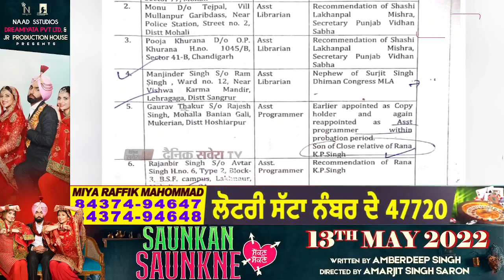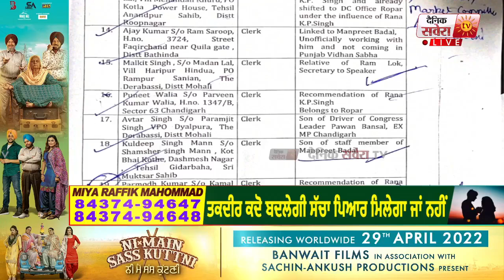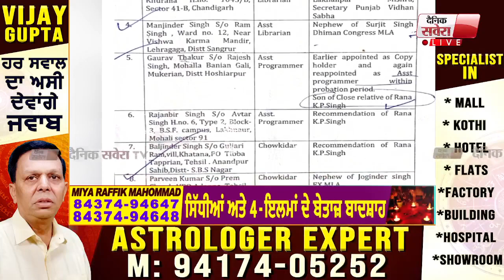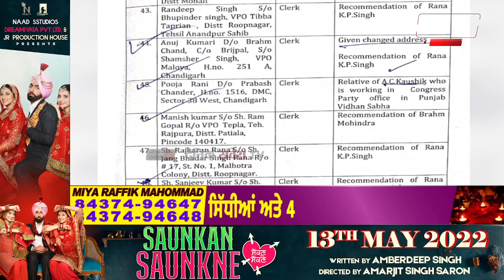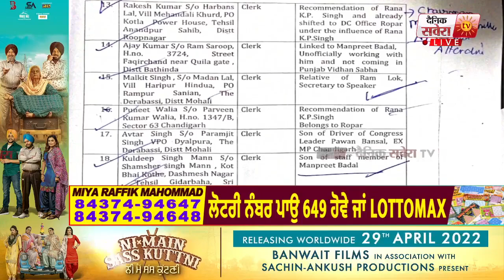Punjab Assembly 'ਚ ਕਾਂਗਰਸੀਆਂ ਦੇ ਰਿਸ਼ਤੇਦਾਰਾਂ ਦੀ ਭਰਤੀ 'ਤੇ Mann ਸਰਕਾਰ ਲਵੇਗੀ Action